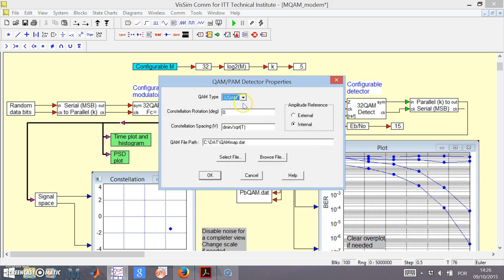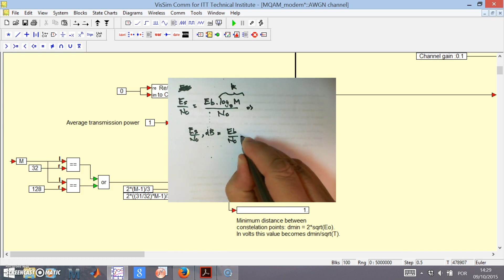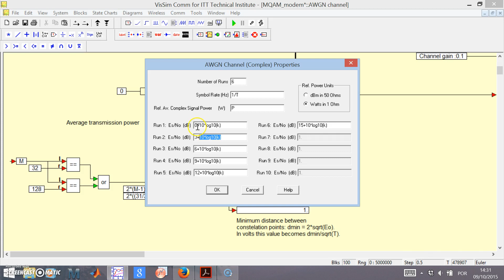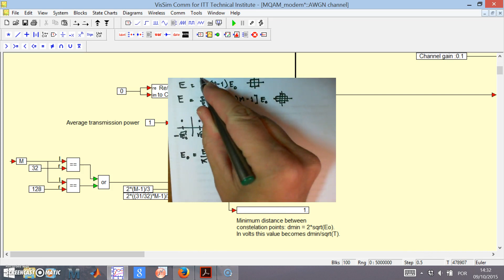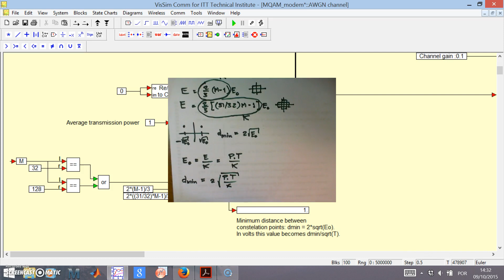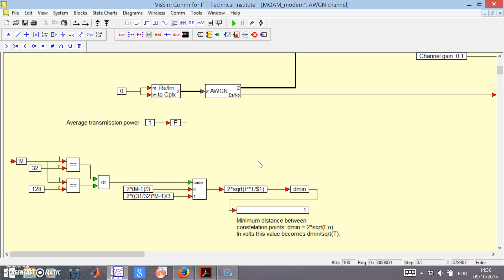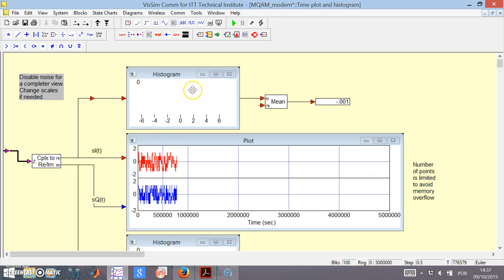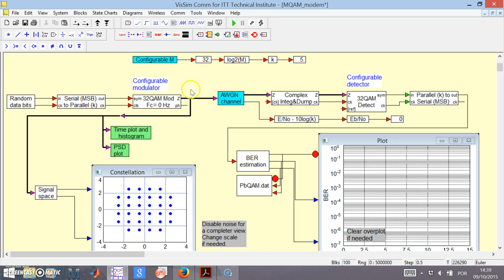28 MQAM modem b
Vídeo 28b/38 das videoaulas sobre Sistemas de Comunicação Digital. Tais videoaulas, de autoria do Prof. Dr. Dayan Adionel Guimarães, fazem parte dos recursos didáticos da disciplina EE210 - Sistemas de Comunicação II, do Instituto Nacional de Telecomunicações - Inatel.